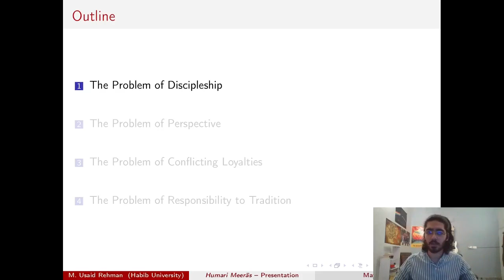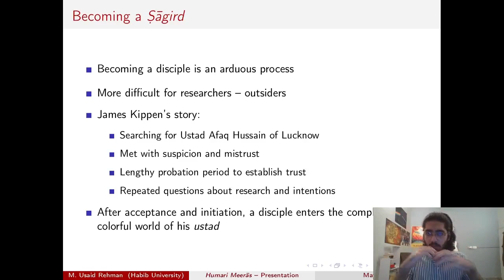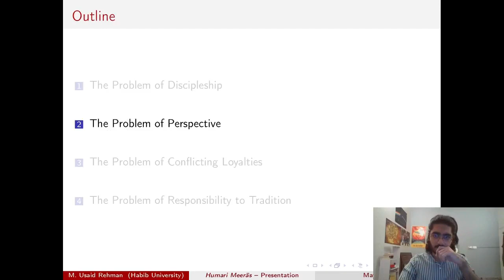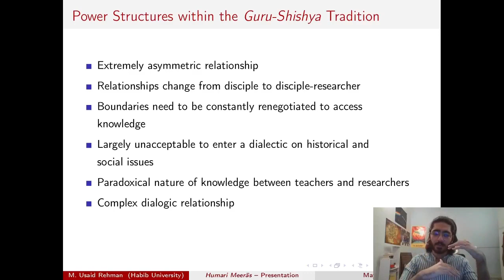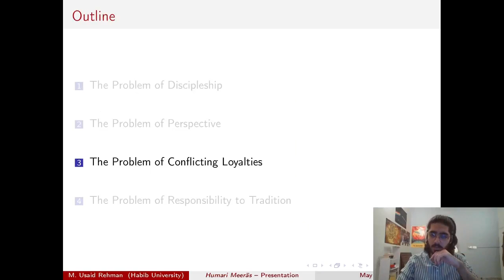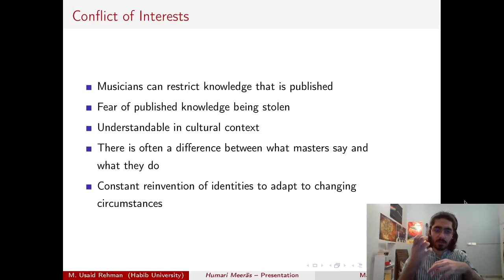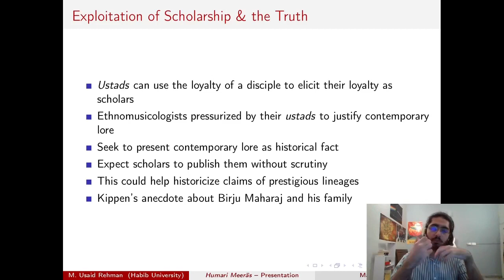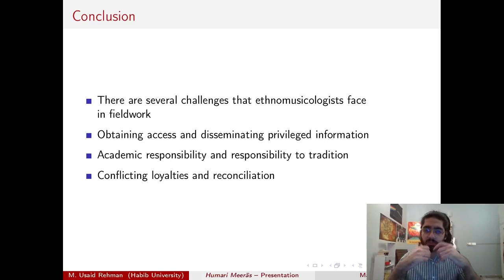The Complexities of Ethnomusicological Fieldwork in South Asian Music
Humari Meeras - Presentation by M. Usaid Rehman